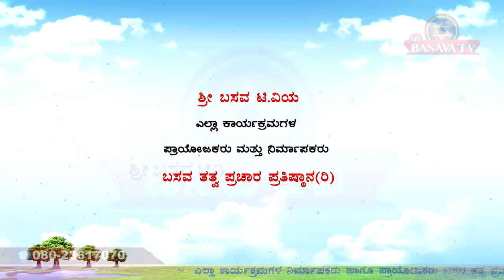Sri Basava Tv- Pravachana- Speech- Jnanada Belaku- Manjunath B K- Ep 21